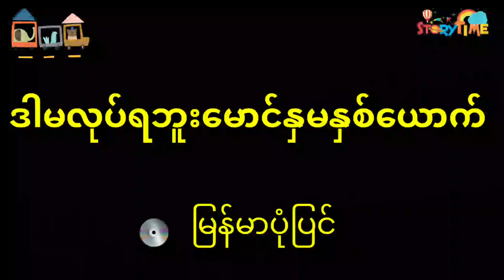ဒါမလုပ်ရဘူးမောင်နှမနှစ်ယောက် | Story Time Audiobook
အစီအစဥ်တင်ဆက်သူ - မေပဲဖြစ်ပါတယ်